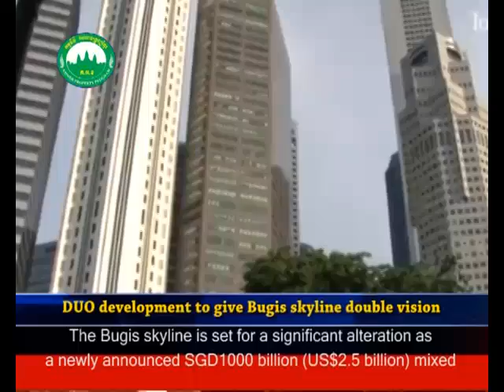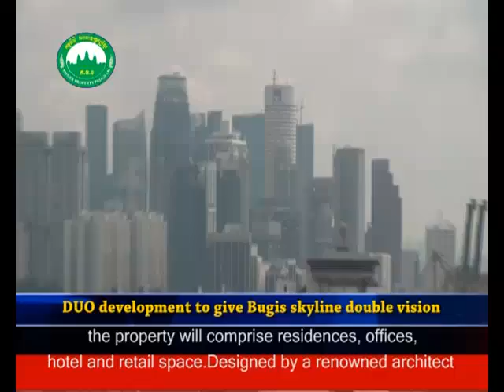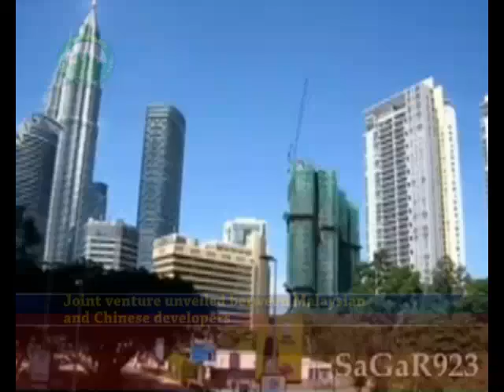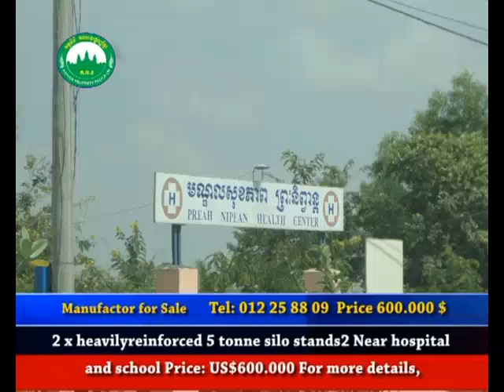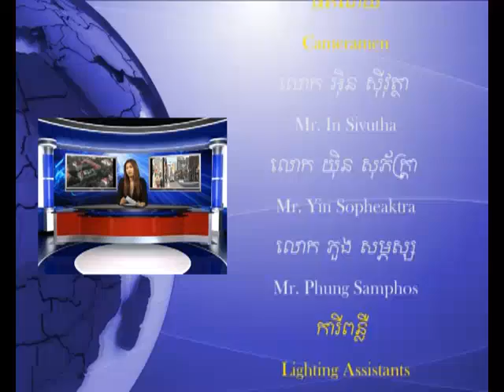Bonna Property TV News Week 44